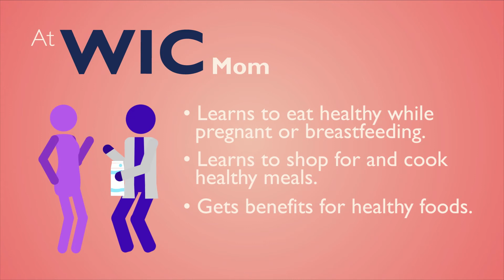WIC Program Helps Mothers Raise Healthy Children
They say raising a child takes a village. But most of us don't live in a village anymore. That's why there's WIC. WIC helps mothers become confident parents of healthy kids. At WIC, mom will learn to eat healthy while pregnant or breastfeeding, learn to cook healthy meals and get benefits for healthy foods.